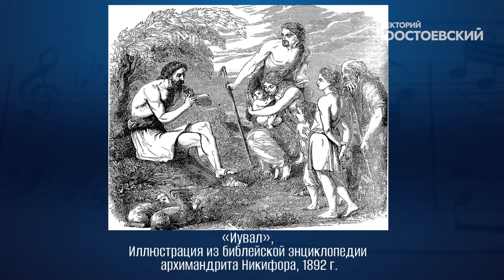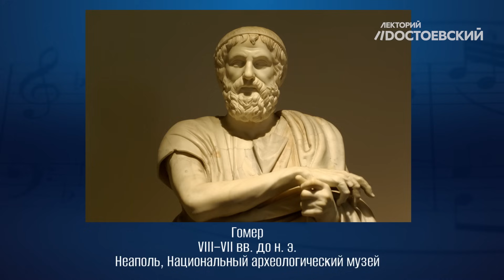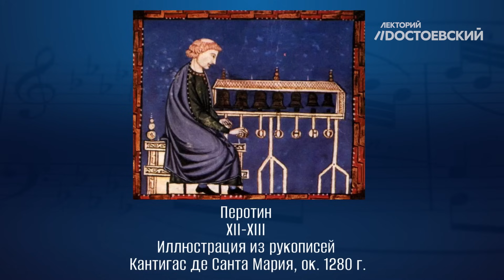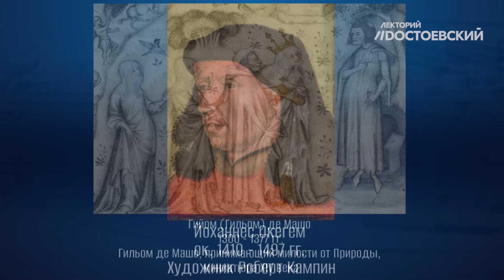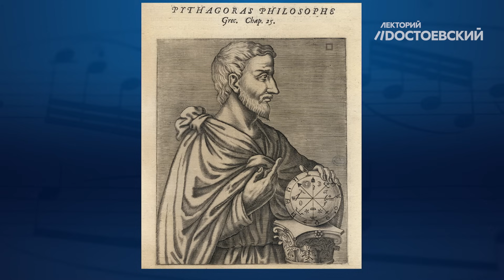Возникновение музыки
Музыка - это комбинация звуков, а звук - сотрясение воздуха. Вокруг нас всё звучит, всё шумит, однако это еще не музыка. Как же можно организовать эти звуки так, чтобы они стали музыкой? И когда человеку впервые пришла в голову мысль этим заняться? Как музыка начала переходить из нематериального в материальное измерение? Когда музыка достигла высшего материального уровня? И для кого творят музыканты?

На эти и другие вопросы ответит российский композитор и пианист Иван Соколов в новой лекции на канале Лекторий Dостоевский.

Таймкоды:
00:00 • В этом выпуске
01:24 • Музыка как вид искусства. Звук как сотрясение воздуха, воспринимаемое ухом
04:21 • Теории возникновения музыки
07:53 • Музыка в Библии
09:47 • Материализация музыки
13:54 • История богослужебного пения
18:37 • Рождение музыки
21:11 • Музыка и Бог
24:46 • Развитие музыки
29:13 • Золотой век и конец искусства
36:00 • История обертонов
37:51 • Музыка и география
39:39 • Музыка для всех